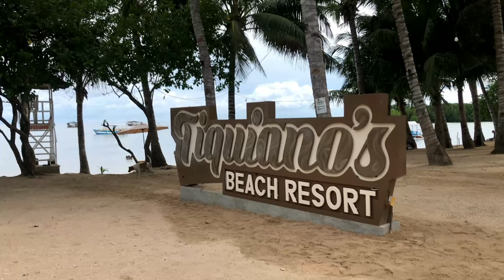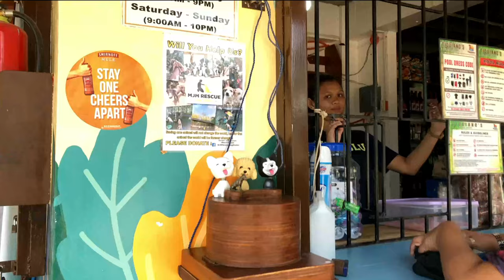Mangrove Planting Epic Fail | Beach Time @ Tiquiano's Resort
In this video, let me show you one of my work related activities. This was in time during the celebration of the 2022 National Maritime Week Celebration.

We were supposed to plant mangroves trees but unfortunately, low tide is until 1 noon, we diverted into Coastal Cleanup at Laguindingan, Misamis Oriental. After the tiring activity, the team proceeded to Tiquiano's Beach Resort, a nearby resort in Laguindingan, Misamis Oriental.

Timestamp:

0:00 Intro - Mangrove Planting Epic Fail | Beach Time @ Tiquiano's Resort
0:05 Welcoming Intro
0:23 Start of Vlog
1:27 At the Laguindingan Site
3:21 Showing you the paraphernalias of Scubasurero / Divers
4:11 Rubber boat for Coral Monitoring
5:21 Coastal Cleanup
8:43 Posing for a picture is lifer
10:24 Arriving at Tiquiano's Beach Resort
13:04 Day Tour at Tiquiano's Beach Resort
16:35 Like and Subscribe
16:38 Outro - Mangrove Planting Epic Fail | Beach Time @ Tiquiano's Resort | Ring the Bell
16:47 End of video

📽 Production Credits
✍️ Edited By: This is Me Louana Vlogs
🎥 Filmed By: This is Me Louana Vlogs
💻 Video Editing Tool: Wondershare Filmora X
📹 Film Camera: Iphone 8 plus
ℹ️ Video Title: Mangrove Planting Epic Fail | Beach Time @ Tiquiano's Resort

v=8pUi8snOlOE&list=PLIVi82Ke2YcDEnrbjguAjH-ARoK_iNKQ4

I have lots to share with you here! My travels, my food vlogs, my work-life series, my church ministry, my live streams where I share the love and share the fun to my viewers!

We learn from our everyday life story, making a mistake is a normal thing! But we simply add spice to it by doing new things everyday! See you around every week and enjoy each video that is heartily edited to make you come back and look for more!

Just enjoy it guys! Never get tired of serving the Lord! We glorify Him by sharing our best to Him!

Aja Fighting!